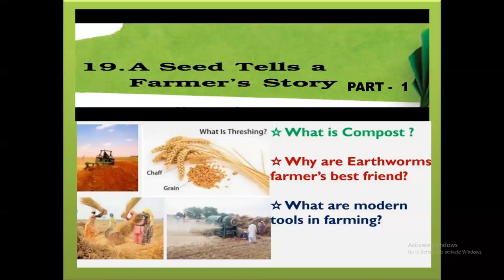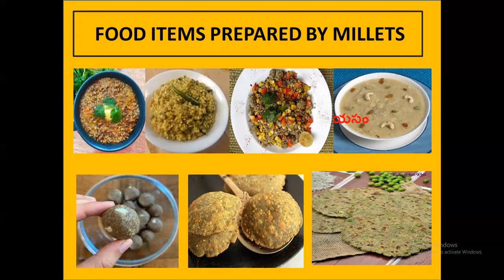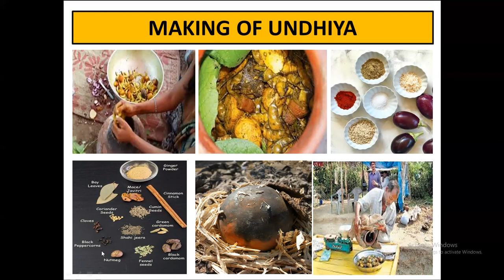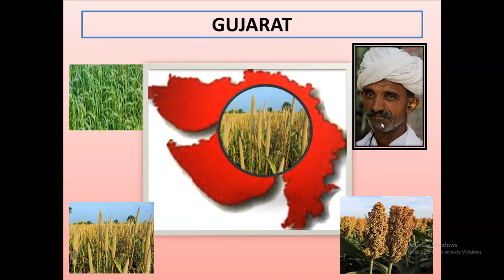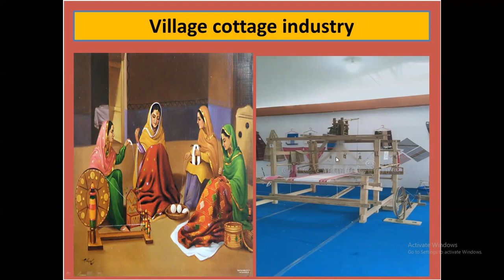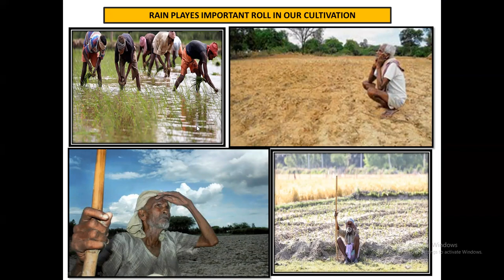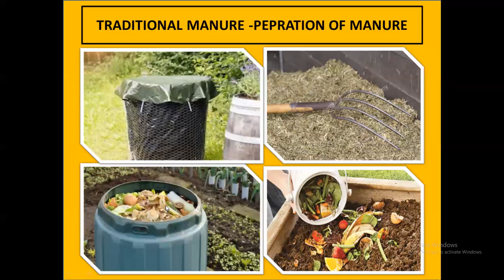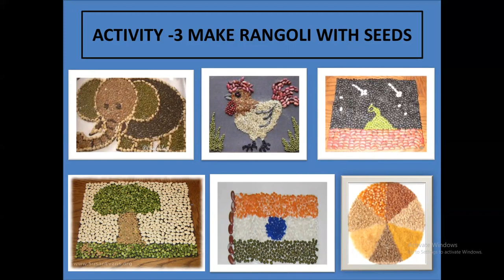A Seed Tells A Farmer's Story PART 1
Class  V  evs Textbook  NCERT
BY-
Headmistress: Malvika Khare
K V  AFS Yelahanka Bangalore